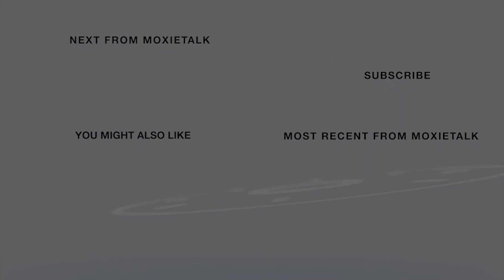🥃Corky Taylor's Biggest Triumph-Fdr-KY. Peerless Distilling🥃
Episode 269. Corky Taylor –
Chairman & Founder of Kentucky Peerless Distilling Company
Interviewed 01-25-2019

ABOUT CORKY TAYLOR

In 2008, Corky Taylor retired to the beaches of Sarasota, Florida, following an illustrious business career. Corky was regaled in his youth with colorful tales of his great-grandfather, Henry Kraver,  the self-made entrepreneur who founded the KY, an army brat who grew up in Hawaii. Peerless Distilling Co. in Henderson, Kentucky. in 1889. Kraver shuttered the distillery on the eve of Prohibition, & it lay dormant for nearly 100 years. A collegiate golfer, Corky graduated with a bachelor's degree in business from Murray State University & founded the financial firm Bencor, Inc. in Louisville. He remained at the helm for over 20 years before selling his thriving business & setting his sights on a simpler life. But Corky soon returned to Louisville, fueled by a desire to honor the legacy of Henry Kraver & resurrect the family business.